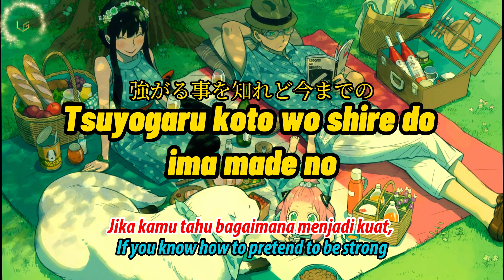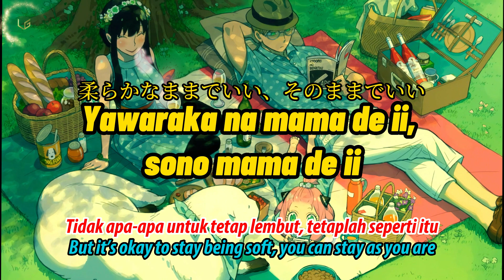Spy x Family Part 2 Ending [ Shikisai "Yama" ] Lyrics Kan/Rom/Eng/Indonesia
Anime : Spy x Family Part 2
Penyanyi : yama
Penulis Lirik : WhaleDontSleep
Komposer : WhaleDontSleep
Aransemen : WhaleDontSleep
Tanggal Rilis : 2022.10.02